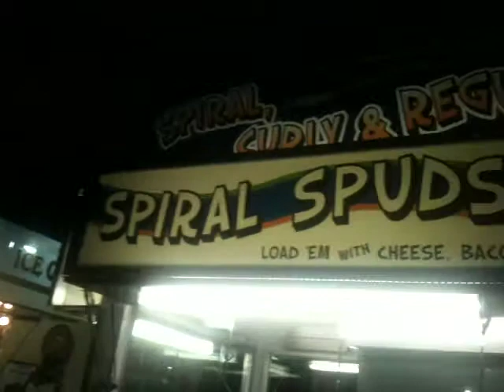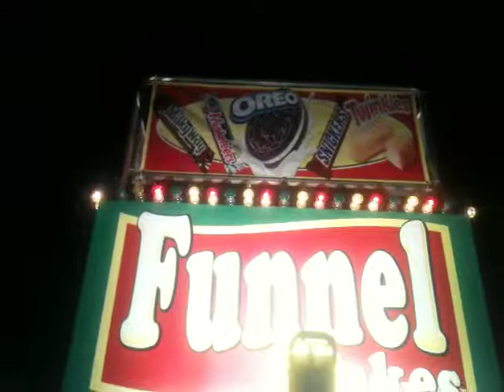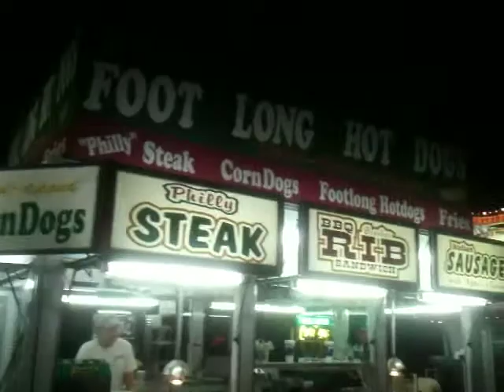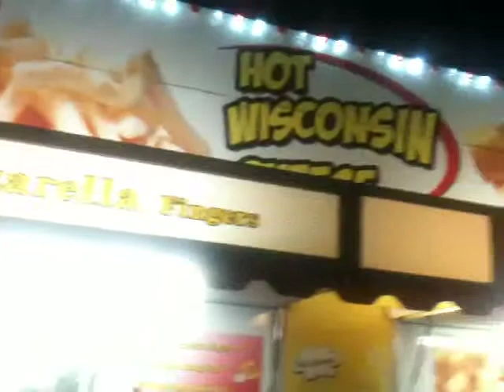Junk food alley at Three Rivers Festival in Fort Wayne Indiana. Let's go cheese!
Beauty abounds.
Deep fried Twinkies and Elephant Ears are mainstays of fairs.  Not sure when we decided food like this can actually help people subsist, but somehow these people are still alive and walking around this fair.